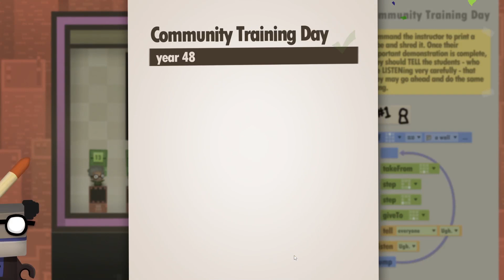How to Get Laid as a Software Engineer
Our software engineering company demands we start mating. We were too busy coding we forgot about procreation. Our manager gives us the instructions needed and we can also start talking to each other. Basically creating our own mutual exclusions and semaphores.
But is that enough? Solving puzzles with this additional logic is not easy at all. Especially when speaking of coding puzzles.